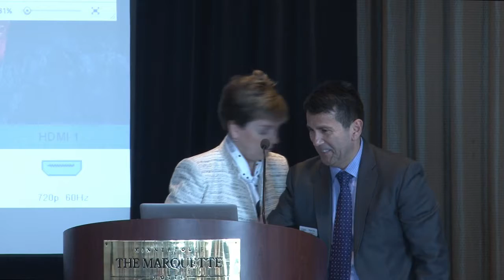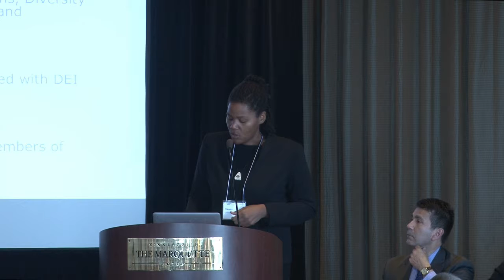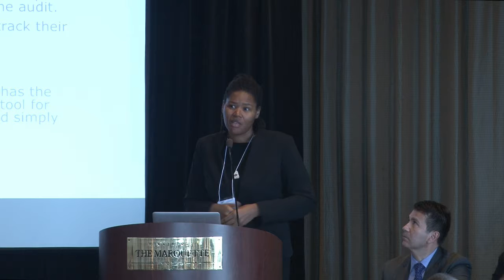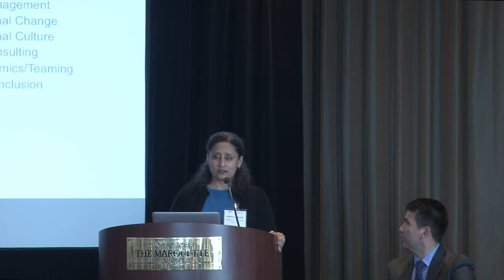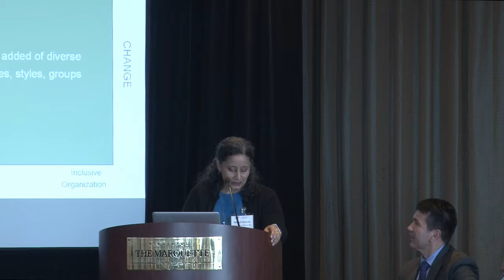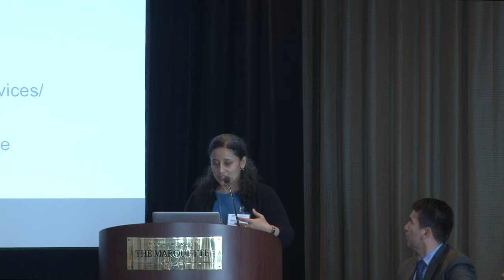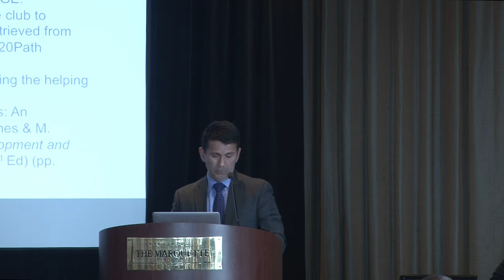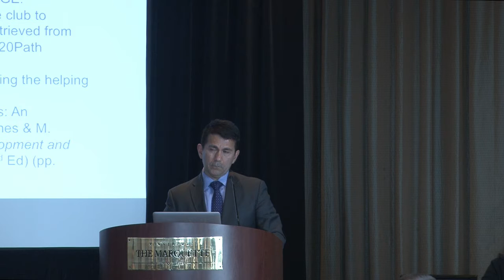Symposium for Strategic Leadership in DEI: Assessment Tools to Inform Improvement Strategies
Moderator:
Mark A. Puente, Director of Diversity and Leadership Programs, ARL

Speakers:
Kawanna Bright, Doctoral Candidate in Statistics, University of Denver
Nikhat J. Ghouse, Associate Librarian for the Social Sciences and Coordinator of the Diversity Alliance Residency Program, American University
Maggie Farrell, Dean of Libraries, University of Nevada, Las Vegas

Organizations of all sizes often struggle to find ways to assess organizational climate for diversity and inclusion. Leaders often search for baseline data for the sake of benchmarking, to justify resource allocation, and in order to create improvement strategies that are evidence based with quantifiable metrics. This panel discussion will showcase three approaches to climate assessment in use, or in development, and the potential uses for data collected. Advantages and challenges to each approach will be discussed.